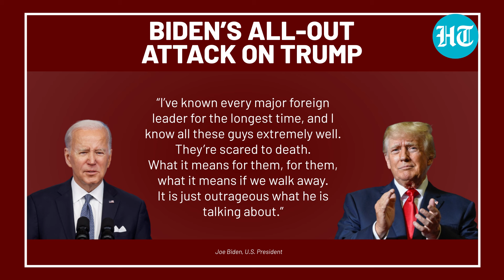‘EU Allies Scared To Death…’: Biden Counters Donald Trump’s ‘Absolutely Bizarre’ NATO Criticism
U.S. President Joe Biden launched a scathing attack on his predecessor Donald Trump. Biden attacked Trump for slamming NATO nations that don't fulfill funding obligations. The debate over NATO's military spending has erupted ahead of the U.S. presidential election. Biden, who is seeking re-election, is likely to face Trump as his Republican challenger. Watch for more.

INTERNATIONAL NEWS